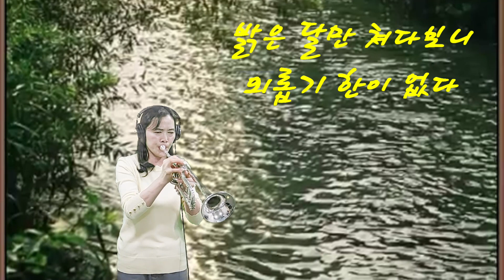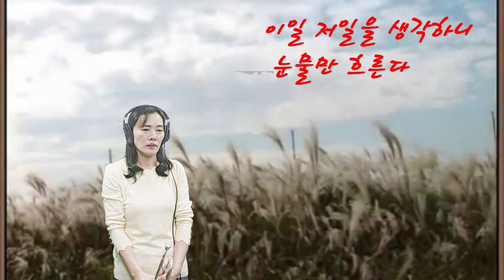고향생각/가곡/박진숙트럼펫cover